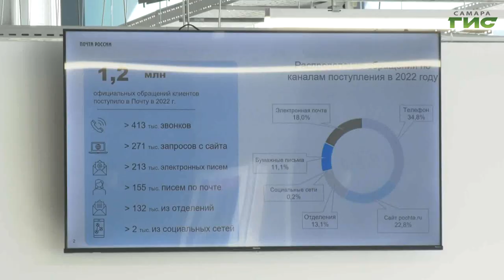В Самаре открыли крупнейший федеральный контакт-центр Почты России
В Самаре открыли крупнейший федеральный контакт-центр Почты России. 500 новых рабочих мест появятся в городе. Открывал колл-центр Губернатор Самарской области Дмитрий Азаров.  Подробности в сюжете.